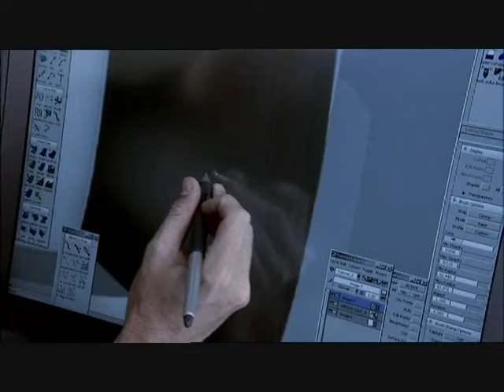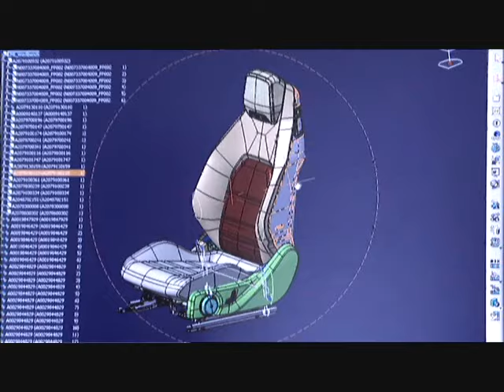Mercedes E Class Coupe Promotional Footage